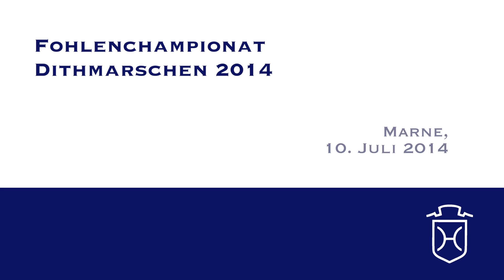Holsteiner Fohlenchampionat 2014 - Dithmarschen - zweiter Stutenring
Holsteiner Fohlenchampionat 2014
- Dithmarschen
- zweiter Stutenring